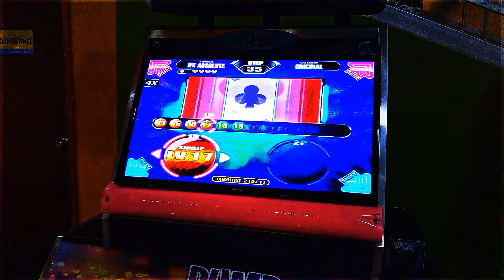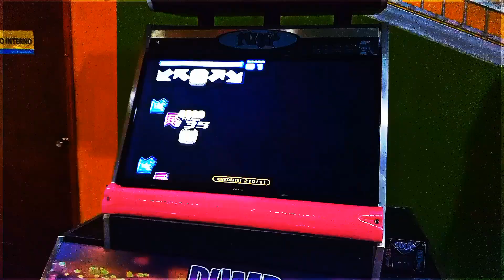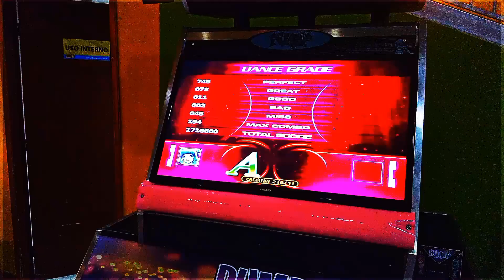Pump It Up Fiesta EX - K.O.A Alice in Wonderworld S17 [A]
Info:

Song: K.O.A Alice in Wonderworld by Banya Production, from Pump It Up NX Absolute.

Player: Jesús López [Me]
Speed: 4X